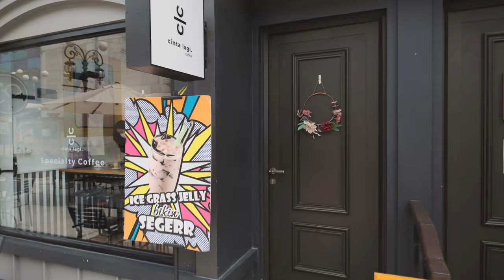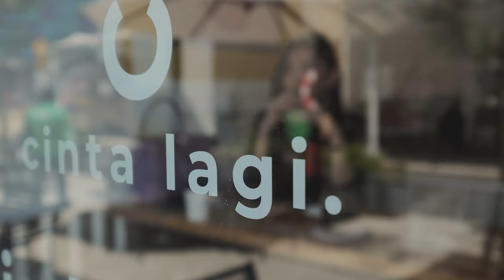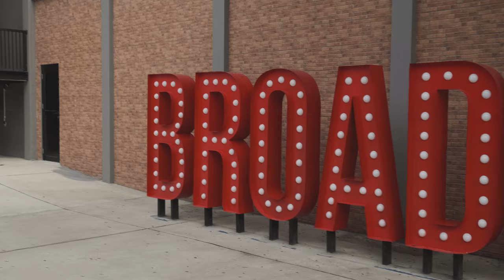Cinta Lagi Coffee, Broadway Alsut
Coffeeshop with the beautiful broadway vibes around it.

Video was taken by Fujifilm X-T3 with Fujinon 10-24mm f4.